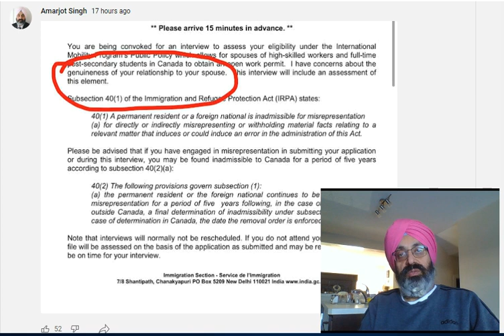Canada spouse visa interviews. ਸਪਾਉਸ ਵੀਜ਼ਾ ਦੇ ਇੰਟਰਵਿਊ ਆ ਰਹੇ ਹਨ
AMARJOT SINGH